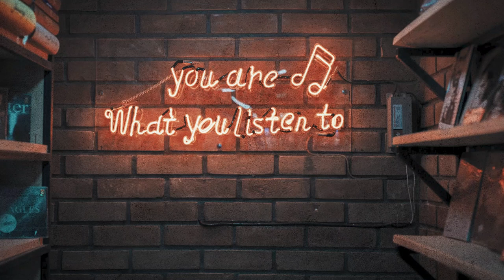Rahn Harper - Listen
Artist: Rahn Harper
Song Name: Listen
Description: Listen is a chill R&B vibe that is perfect to play with bae!